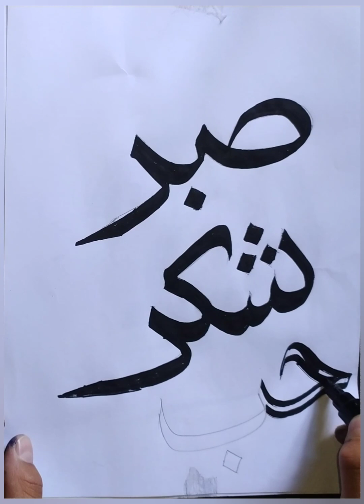arabic calligraphy with double pencile(Sabr, shukur,hub)art